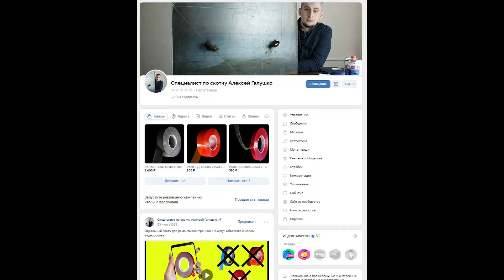Как и чем приклеить матрицу ноутбука